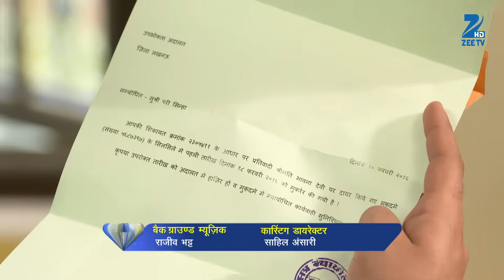Meri Saasu Maa - Full Ep - 22 - Bhawna Devi, Pari Sinha, Bunty, Sashikala, Shona, Kamlesh - Zee TV